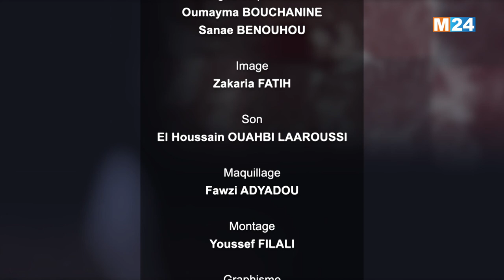Leila Hadioui invitée de HORRATES avec Aïcha ZAÏMI-SAKHRI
لمتابعتنا

لتحميل التطبيق